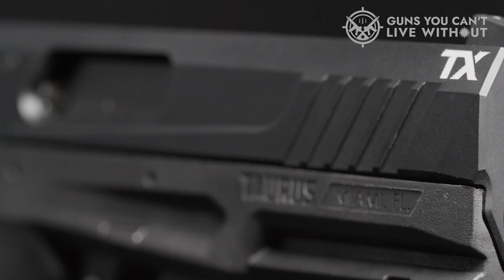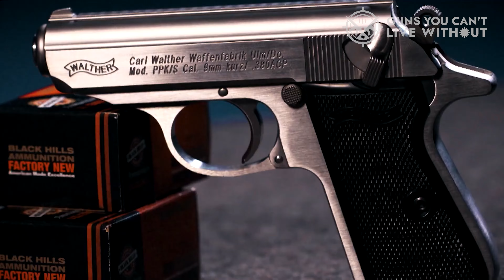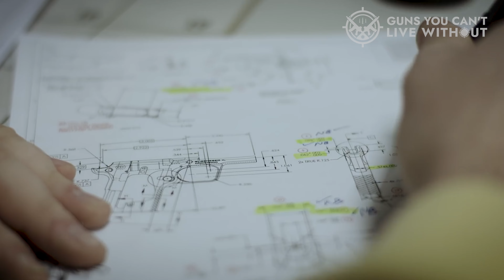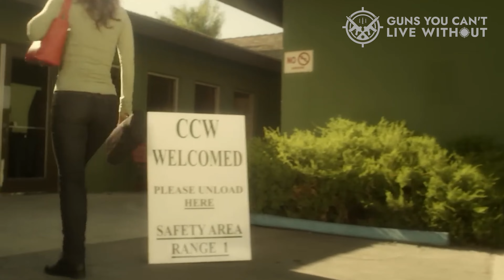Top 6 Next Level Back Up Guns For Self Defense 2025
➤ Top 6 Next Level Back Up Guns For Self Defense we listed in this video:

➤ 6. Taurus TX22 Compact
➤ 5. Walther PPK
➤ 4. Springfield 911
➤ 3. Sig Sauer P238
➤ 2. Glock 42
➤ 1. Ruger LCP Max
Chapters
0:00 - Intro
1:05 - Taurus TX22 Compact
2:17 - Walther PPK
3:17 - Springfield 911
4:39 - Sig Sauer P238
5:50 - Glock 42
7:22 - Ruger LCP Max
9:13 - Conclusion
The fundamental characteristic of emergencies is their unpredictability, frequently arising when least expected and in the most unanticipated situations.

This inherent unpredictability highlights the rationale for having an Everyday Carry (EDC) gun.

➡ Enjoying our content? It won't cost you anything extra and helps us out a lot.

We hope you had a fantastic time watching our Top 6 Next Level Back Up Guns For Self Defense 2025 video.